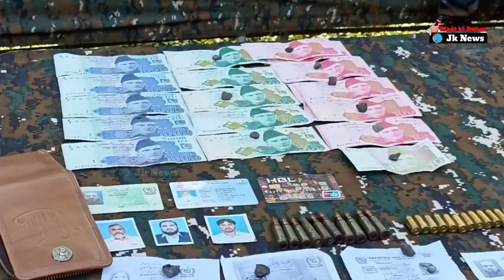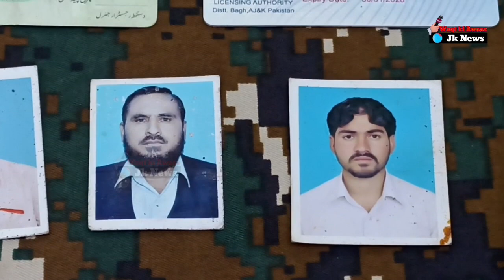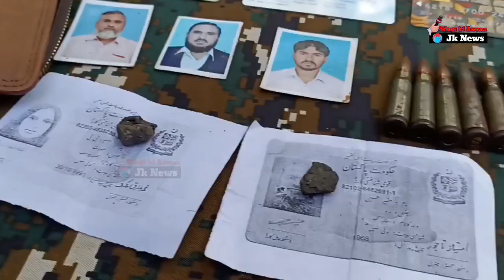Indian Army Organised Press Conference in 93 infantry Brigade Poonch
OP DEGWAR: MAJOR INFILTRATION BID ELIMINATED (07 AUG 2023)

1. The Indian Army and Special Operations Group of Jammu & Kashmir Police has eliminated a major infiltration bid along the Line of Control in Poonch Sector. The complete operation was based on intelligence of Jammu & Kashmir Police about the likelihood of an infiltration attempt duly corroborated by Military and Civil Intelligence agencies. The Indian Army troops along with Special Operations Group of Jammu & Kashmir Police had put in place multiple ambushes along the Line of Control in Poonch Sector, which resulted in elimination of this Infiltration Bid.
2. At approximately around 0200 hrs, during the night of 06/07 August 2023, own alert troops deployed on the Line of Control in the Poonch Sector observed a suspicious movement of a group of two individuals trying to sneak across the Line of Control. Own alert troops kept the movement of the infiltrating group under continuous observation through new generation electro optical devices and as both the infiltrators moved towards own side of the Line of Control, the ambushes challenged the infiltrators. On being challenged, the infiltrators opened fire on own troops. In the ensuing firefight, one terrorist was shot dead and another injured. The injured terrorist managed to sneak into the forest close to Line of control, taking advantage of the thick foliage, rain and rocky outcrop. The area was immediately cordoned to prevent their escape across the Line of Control.
3. Joint Search operation was launched after first light in which the dead body of one terrorist was recovered. The killed terrorist was identified on the basis of Police records as Muneer Hussain, s/o Sattar Mohammad resident of Bagyal Dara, Poonch. He was a dreaded terrorist, a Divisional Commander of Hizbul Mujahideen. The individual had gone to the Pak occupied Jammu & Kashmir in 1990s and has master minded a number of attacks on Security Forces. Inputs suggest that he was given the task of re-vitalizing the terrorist activities in South of Pir Panjal Ranges
4 The search operations led to the recovery of one AK 56, one 9 mm Pistol with Silencer, one mag of AK 56, 10 rounds of 7.62 mm, Nine rds of 9 mm, two hand grenades, eatables and medicines. Recovery of Pistol with Silencer indicates the ind! was likely to be quite high in the Tanzeem Hierarchy.5. By their quick action, alert Indian Army and Special Operations Group troops have thus prevented a major infiltration bid and neutralized the top Divisional Commander of Hizbul Mujahideen Tanzeem. The operation has once again proven the existing synergy between all security agencies operating in this area and highlights the close coordination between them. This incident also highlights Pakistan's attempts of reviving terrorism in South of Pir Panjal Ranges exploiting the terror veterans.
6. We wish to assure the people of the region that the Indian Army
continues to remain alert on the Line of Control and is fully prepared to thwart
any such attempts in the future too. I will now handover to SSP Poonch to cover other relevant aspects.

Jai Hind!